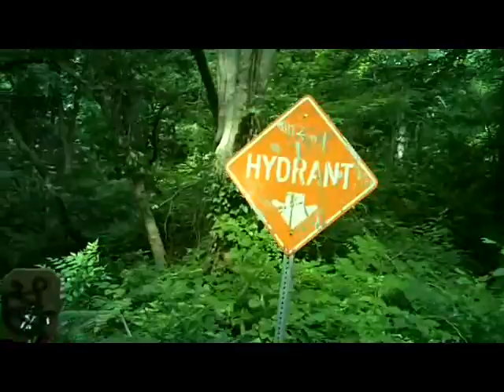JUMPING OFF OF A WATERFALL!!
Valley Green is still my favorite place on earth!! :D